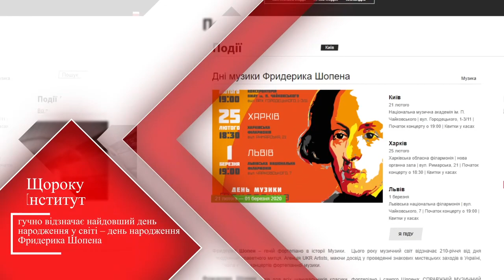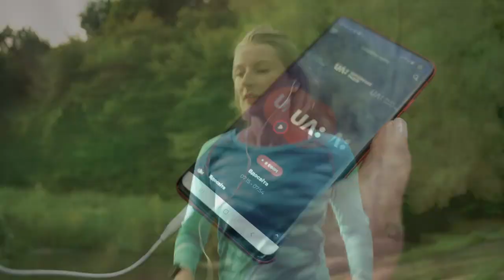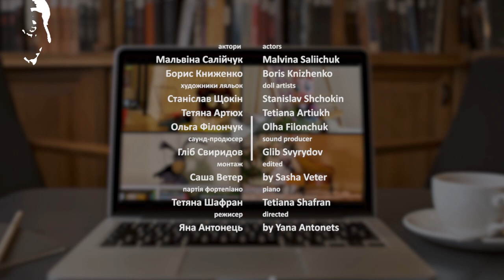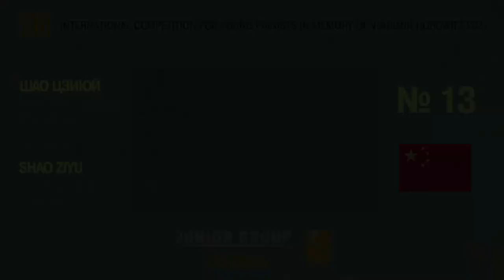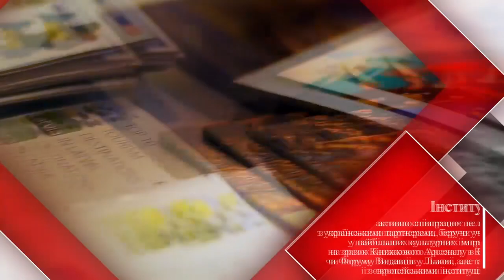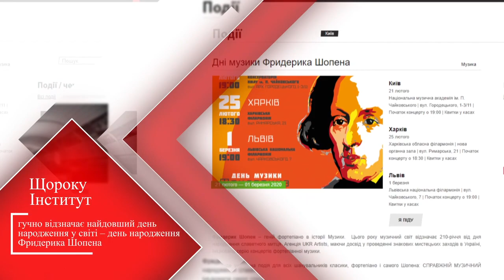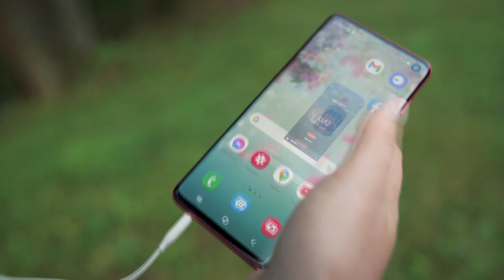Молодша група Junior Group, part 2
Молодша група Junior Group
10:45 Томіна Анна (Республіка Білорусь) 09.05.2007
           Tomina Anna (Republic of Belarus) 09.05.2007
Studying at the Republican Gymnasium-College under the Belarusian State Academy of Music, class of Professor Alexander Borovikov.
Prizewinner of international competitions.
I round
J. S. Bach. Prelude and Fugue in G major, WTC Book I
L. van Beethoven. Sonata No. 2 in A major Op. 2, mov. І
F. Chopin. Etude Op. 10 No. 8
L. Revutsky. Prelude Op. 7

24:23 Федюрко Олександр (Україна) 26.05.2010
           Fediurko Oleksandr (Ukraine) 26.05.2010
Studying at the Kyiv Children's Music School No. 21,
class of Professor Halyna Kotsiuba.
I round
J. S. Bach. Prelude and Fugue in F minor, WTC Book II
W. A. Mozart. Sonata No. 6 in D major K. 284 / 205b, mov. І
F. Chopin. Etude in G-sharp minor Op. 25 No. 6
Y. Vereshchahin. “Musica rustica”

39:00  Чен Хаоюй (Китай) 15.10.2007
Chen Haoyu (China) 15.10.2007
Studying at the High School at the Central Conservatory of Music,
class of Professor Yao Lu.
I round
L. van Beethoven. Sonata No. 2 Op. 2, mov. І
F. Liszt. Transcendental Etude “Eroica”
L. Revutsky. Prelude in E-flat major

57:07 Чжан Філіна (Сполучені Штати Америки) 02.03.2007
           Zhang Philina (United States of America) 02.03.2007
Studying at the Special Music School at the Kaufman Music Center,
New York, class of Professor Iryna Morozova.
I round
J. S. Bach. Prelude and Fugue in E minor, WTC Book II
L. van Beethoven.  Sonata No. 18 E-flat major Op. 31 No. 3, mov. І
F. Liszt. Transcendental Etude No. 12 “Chasse Neige”
A. Didorenko. “Commotion”

1:20:59 Шао Цзиюй (Китайська Народна Республіка) 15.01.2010
              Shao Ziyu (The People`s Republic of China) 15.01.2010
Studying at the Moscow Gnesin Secondary Special Music School,
class of Professor Elena Berezkina.
I round
J. S. Bach. Prelude and Fugue in C-sharp major, WTC Book II
W. A. Mozart. Sonata No. 1 in C major K. 279, mov. І
S. Rachmaninoff. Etude-Tableau in E-flat major Op. 33 No. 6
M. Lysenko. Elegy

1:33:40 Шімчак Анастасія (Республіка Білорусь) 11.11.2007
              Shimchak Anastasiia (Republic of Belarus) 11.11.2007
Studying at the Republican Music College,
class of Professor Elena Loginova.
I round
J. S. Bach. Prelude and Fugue in C-sharp minor, WTC Book I
L. van Beethoven. Sonata No. 2 Op. 2, mov. I
F. Liszt. Concert Etude “Waldersrauschen”
S. Bortkiewicz.  Prelude Op. 33 No. 1

1:54:32 Шумакова Альбiна (Україна) 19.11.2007
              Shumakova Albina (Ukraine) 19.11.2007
Studying at the Odessa Art School No. 11, class of Professor Julia Zabairatska. Prizewinner of international competitions.
І round
J. S. Bach. Prelude and Fugue in F-sharp major, WTC Book 1
L. van Beethoven. Sonata No. 3 in C major Op. 2, mov. І
S. Bortkiewicz. Suite “Lyrika nova” Op. 59 No. 1
F. Chopin. Etude in C-sharp minor Op. 10 No. 4